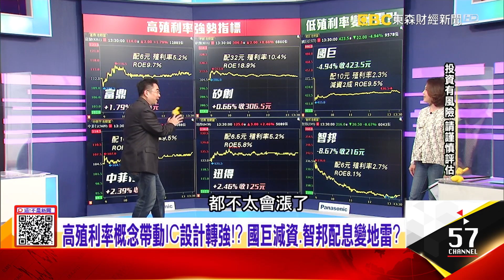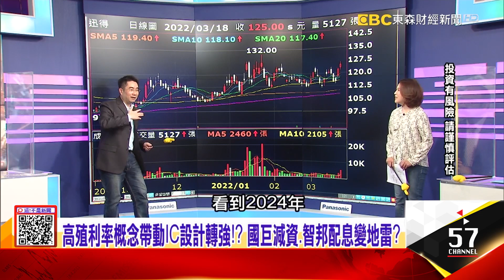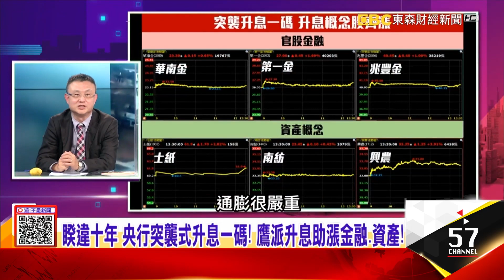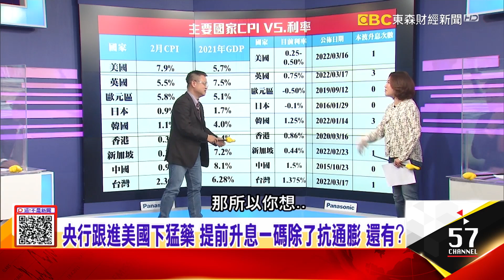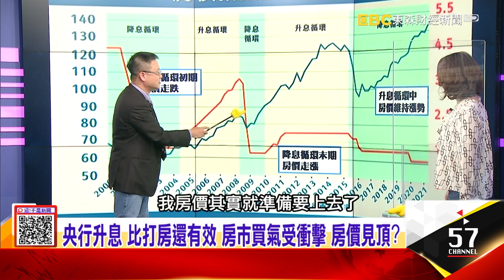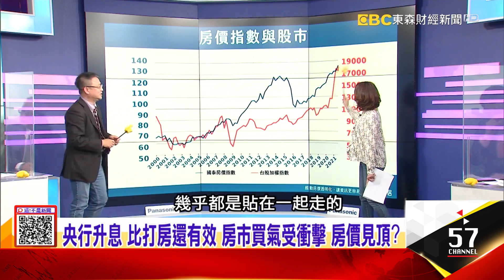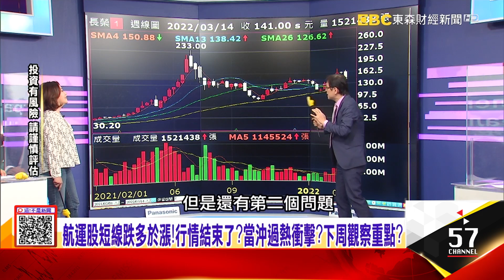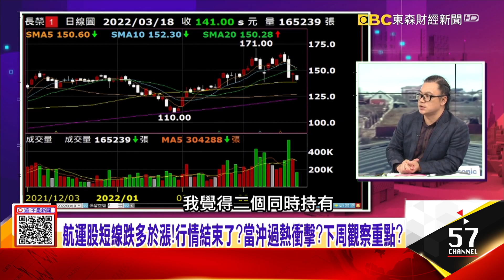升息一碼波及房市 房貸戶支出爆增 房租恐漲 下一步房價？台、美啟動史詩性加息週期？ 鮑威爾抑制通膨 「複製」沃爾克？ -【這！不是新聞 股市篇】20220318-4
央行跟進美國下猛藥 提前升息一碼除了抗通膨還有？
升息一碼波及房市 房貸戶支出爆增 房租恐漲 下一步房價？
台、美啟動史詩性加息週期？ 鮑威爾抑制通膨 「複製」沃爾克？